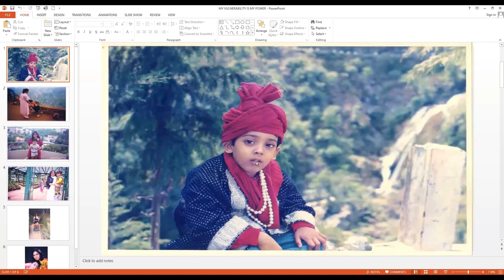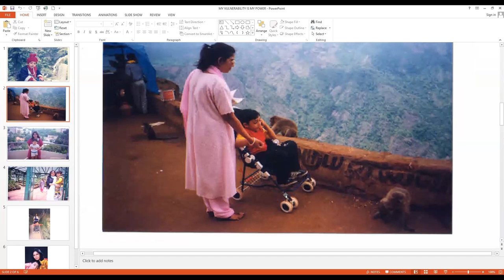My Disability is not a Liability | Sumit Agarwal | TEDxYouth@LMGC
"In a world full of disappointment, a smile is all that matters", says Mr. Sumit Agarwal. Disability is not a synonym for incapability. People who are specially abled might be physically different that we are, but they are no less alike, when it comes to the heart. All of us are looking for human connections at the end of the day. Mr. Sumit has set up an exemplary example of the power a person holds to bring about change, regardless of their physical barriers. The fact that we exist each day, is all the strength and uniqueness we need to spark change. LinkedIn This talk was given at a TEDx event using the TED conference format but independently organized by a local community.